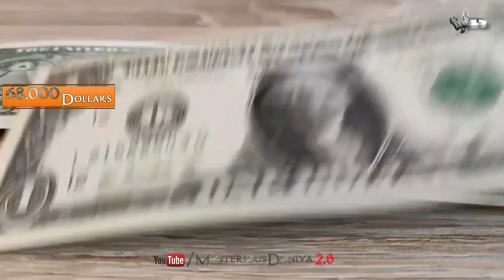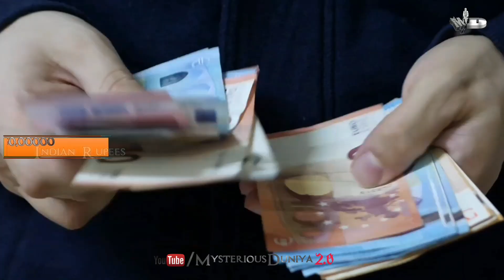burj khalifa pe ad ka karcha | burj khalifa kiska hai | indian flag on burj khalifa